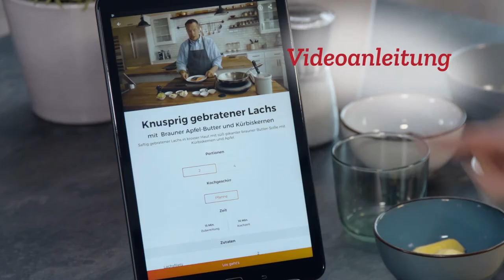ORANIER be-cook Trailer 2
be-cook Kocht smarter Wer kennt es nicht: Wie warm ist mittlere Hitze? Wann ist der Garpunkt von einem Medium-Steak erreicht? Wann ist der Lachs glasig gebraten? Wann sollte ich ein Crêpes umdrehen, bevor es verbrannt ist?
Du hast ein tolles Rezept gefunden und möchtest es ausprobieren, bist dir aber nicht sicher, ob es gelingt? Mit be-cook hast du die Lecker-Garantie.

Was du dafür brauchst?
- Ein smartes ORANIER-Induktionskochfeld.
- Smartes Kochgeschirr von HESTAN CUE™.
- Die kostenlose App von HESTAN CUE™ mit 100+ Rezepten, von Sterneköchen erstellt